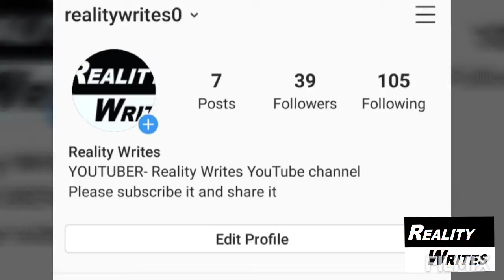Story of Death Valley in California | موت کی وادی | Reality Writes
Hello everyone hope you all will be fine.

In this video we will tell you about the Death Valley National Park in California America and will tell you the complete story about it in Urdu/Hindi.

Watch till end for complete details.

All the matterial used in this video is taken from Google.com and are free to use.

Background Music Credits; Creative Common Cc

Voice Over & Editing by; Mohsin Khan
Seo; Aysh
Written by; Dr.Harry

Reality Writes